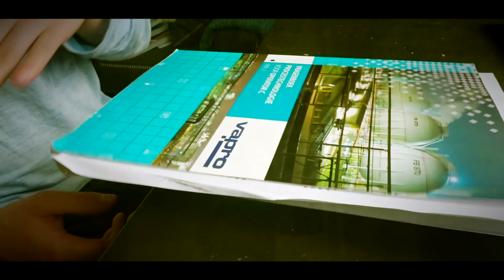THE STRUGGLE IS REAL - REALROEL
I JUST DO NOT HAVE ANY CREATIVE IDEAS. Do you have some? leave them in the comments. Being a YouTuber is hard.. So hard.. JK.